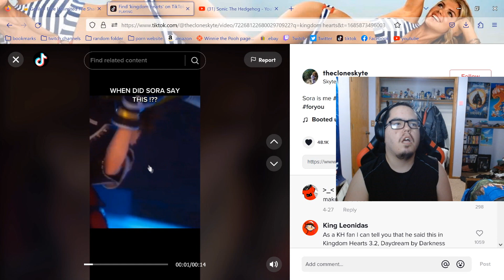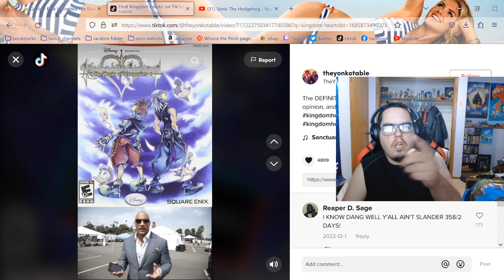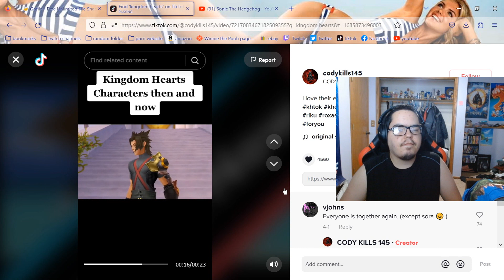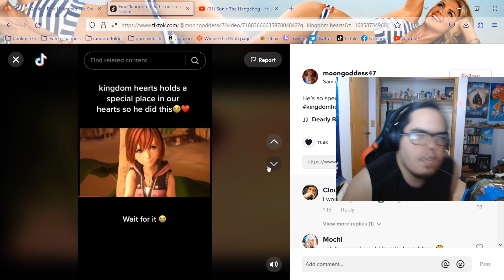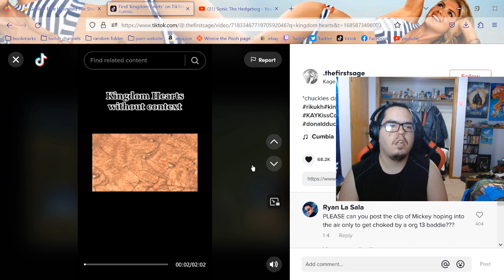sonicfan5340 Reactions to Kingdom Hearts TikToks